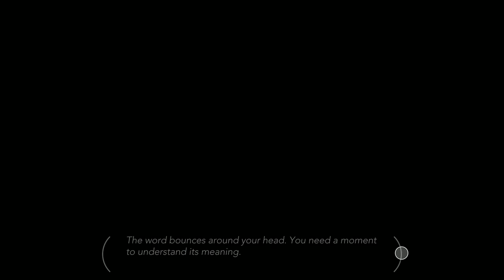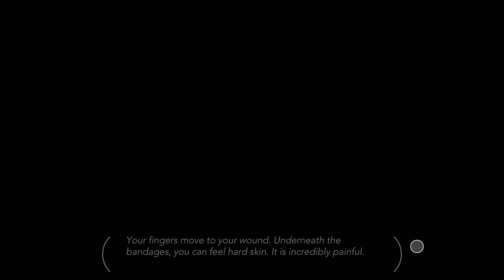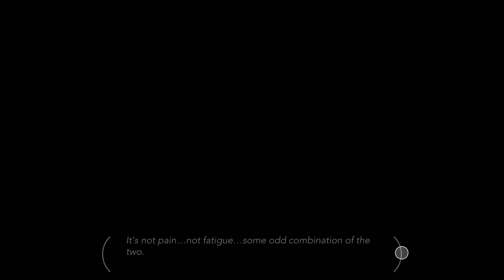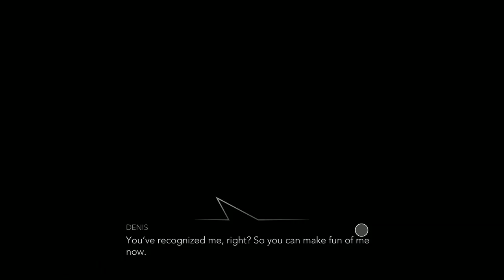Police Corruption Forces Me To Find a Serial Killer - NIGHT CALL Game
They're talking about you boy in Night Call Gameplay

*NEW* NIGHT CALL Game - Police Corruption Forces Me To Find a Serial Killer

Part 1

Recommended Games

A mysterious serial killer stalks the streets of modern-day Paris. The body count rises, and the police are no closer to catching the culprit. You are a taxi driver and survivor to the killer’s most recent attacks, having barely escaped with your life. You have seven nights to help find the killer, or the police will pin it on you. These next few shifts will be far from ordinary or safe…

Night Call is a non-linear, narrative-driven noire investigation game. You are no detective, but you do have a gift. Around you, people feel more at ease. They talk. They share their thoughts, their emotions, their stories… their secrets. To passengers, you are more than just a driver; you are also a friend, a confidant, a shrink. A voyeur catching a glimpse under the masked but very real lives throughout the City of Light. And you’ll need to play these roles well if you want to catch the killer.

Use the limited time you have available each night to gather clues while earning money to pay your bills. Drive passengers to their destinations, hear their stories and choose your responses carefully—some are just regular people with a tale to tell, while others might reveal a clue that’s key to your investigation. Follow the right leads to uncover new info about the suspects, and don’t forget to make enough money to buy gas and pay your bills.

Can you solve the mystery before it’s too late? Better hurry—both the clock and the meter are running…